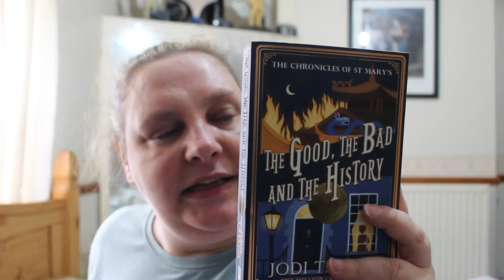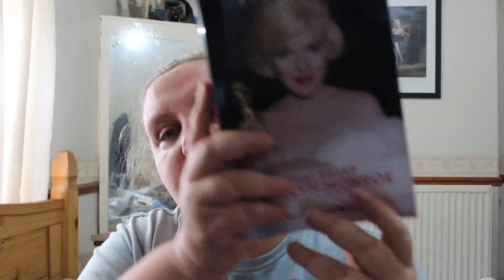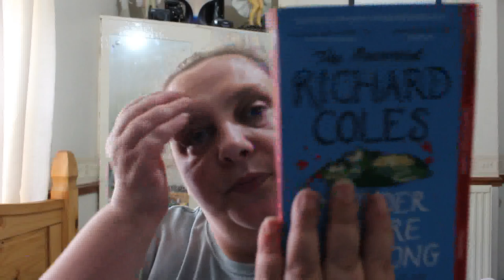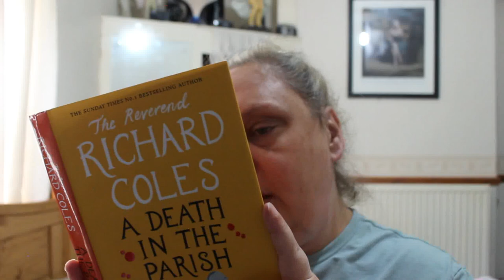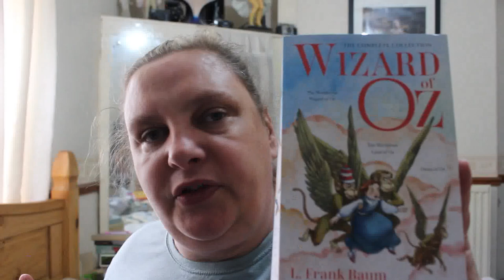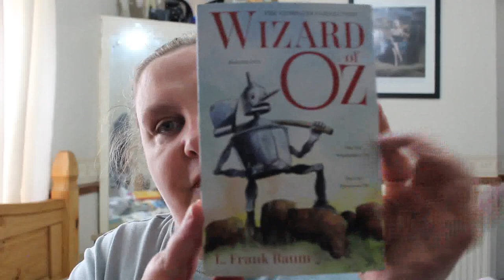June Book Haul 2023